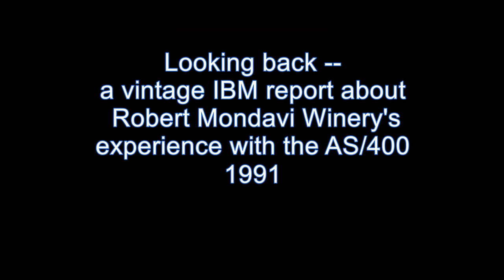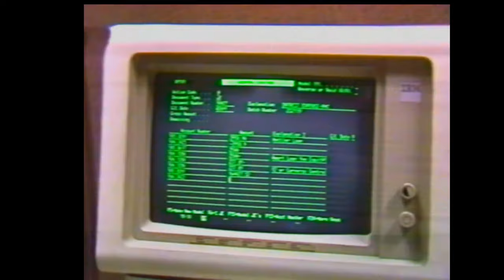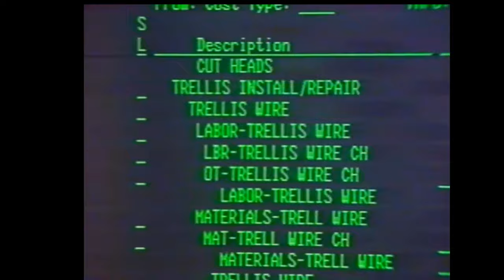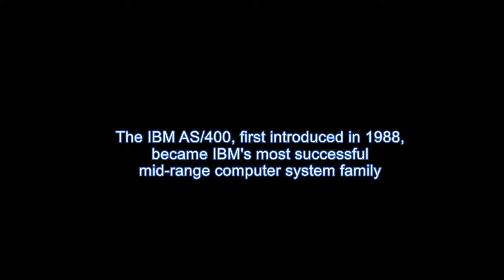Mini Computer: IBM AS/400 Computer System at Robert Mondavi Winery 1991 (System/36, OS/400)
IBM AS/400 Computer System at Robert Mondavi Winery 1991 is featured in this "IBM AS/400 Report" which gave news about IBM Business Partners and Customers.   Report describes how the AS/400 computer system helped their growing family business.   A short film from original Betamax tape, quality varies in spots, but a nice look back and first hand experiences by Robert Mondavi himself.   Narrated by Bob Hite.    ~ Robert Mondavi established his namesake winery in 1966 with a vision to create Napa Valley wines that would stand in the company of the world’s finest.  He chose To Kalon Vineyard in the heart of Napa Valley as the home for Robert Mondavi Winery.

Uploaded by Computer History Archives Project (CHAP) for historical review and comment only.

Film courtesy of IBM Archives

Topics include:
IBM AS/400
IBM System/36
IBM Business Partners
Business Automation
System/36 to AS/400 Migration
IBM minicomputer
IBM Mid-range computers